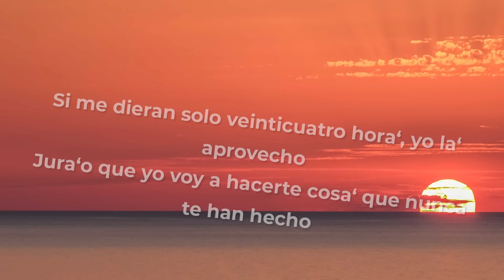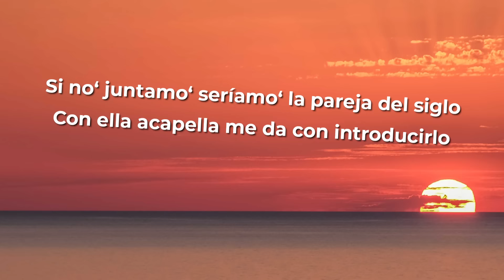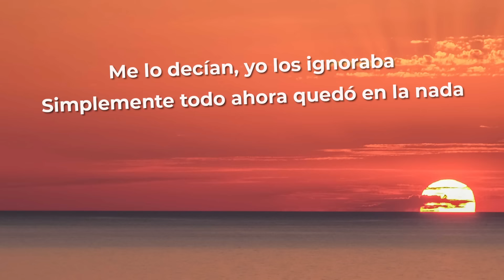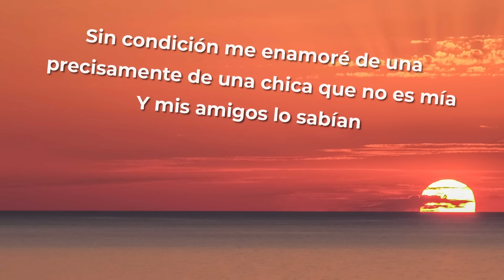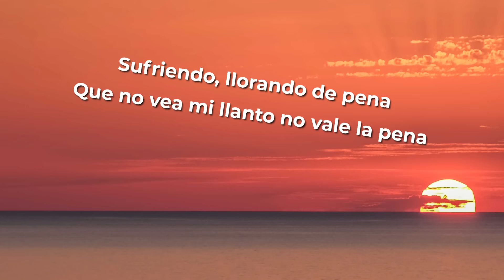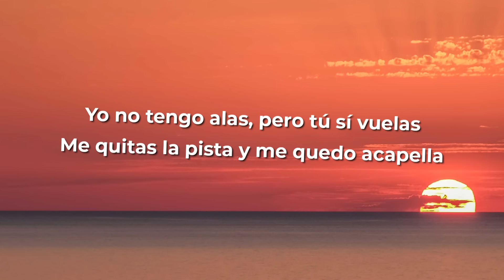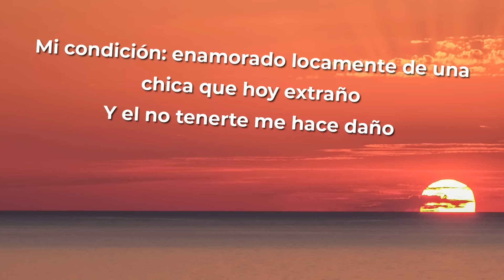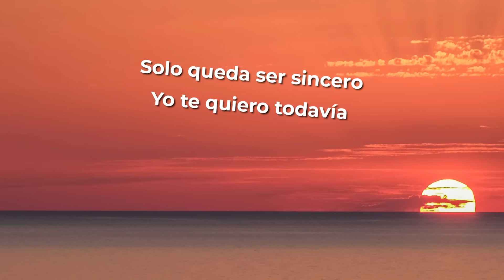Sebastian Yatra x Myke Towers - Pareja Del Año (Letra/Lyrics)